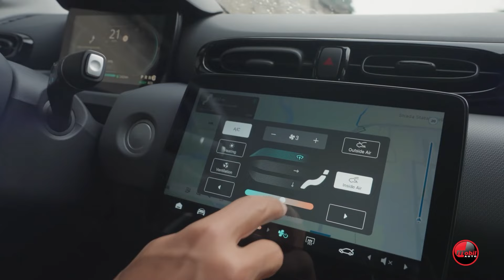MOBIL AUTO TV- PARTNERSTVO KINESKOG LEAP MOTORSA I STELANTISA